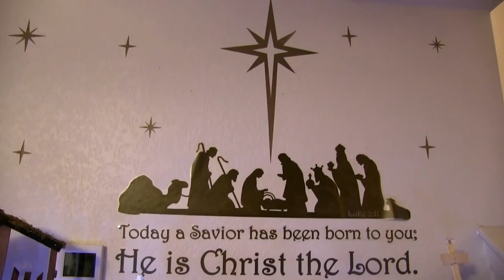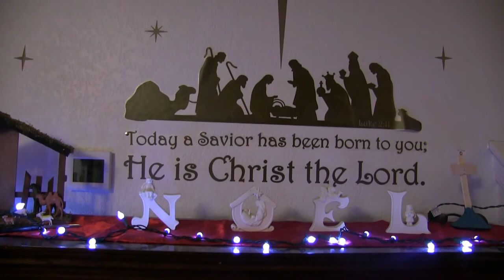O Come O Come Emmanuel: Feat. The Cotman-El Kids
Joseph and Mary must make it to Bethlehem before the Christ is born.